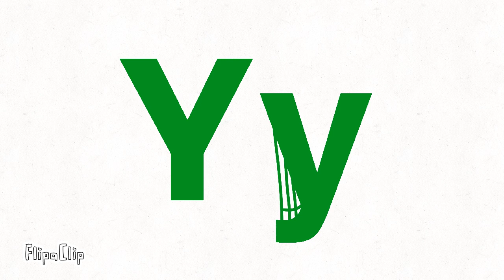TVOKids Picturescript Letters